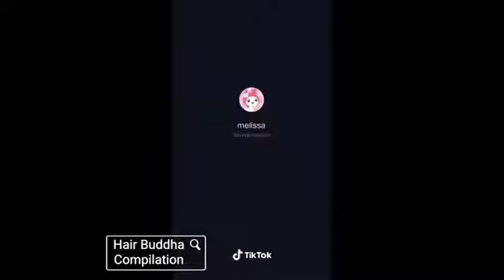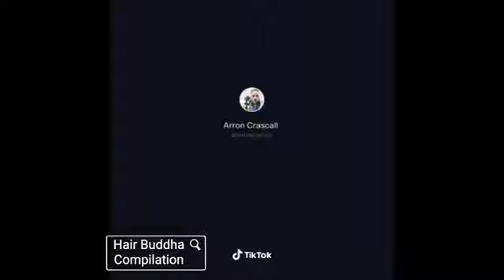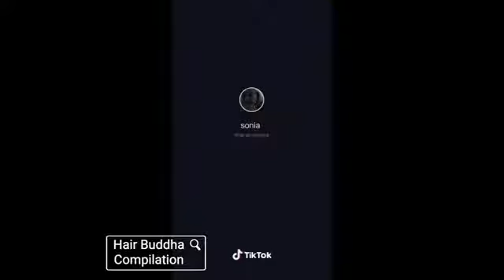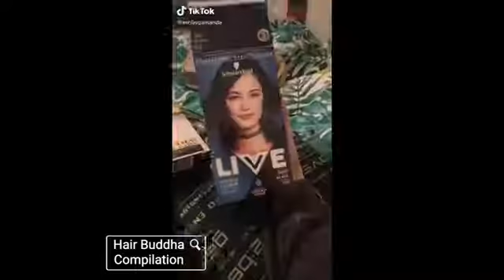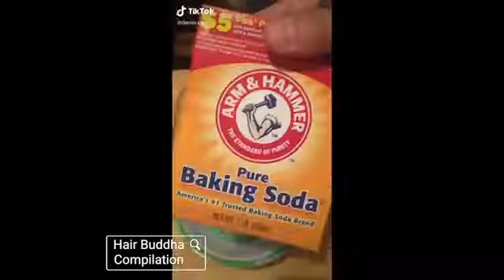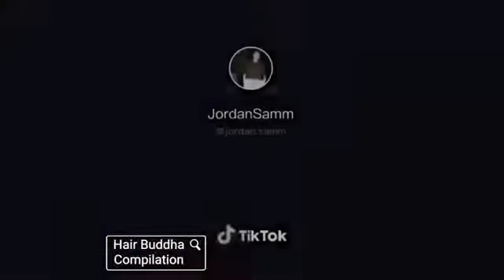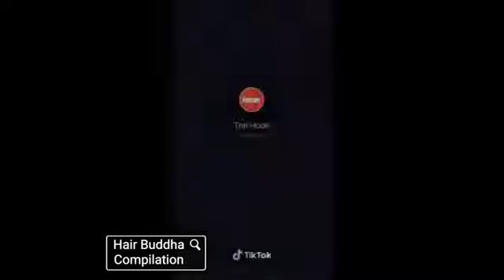Tik Tok Hair Fails | try not to -laugh UNTIL YOU CRY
BEST TIK TOK HAIR FAILS